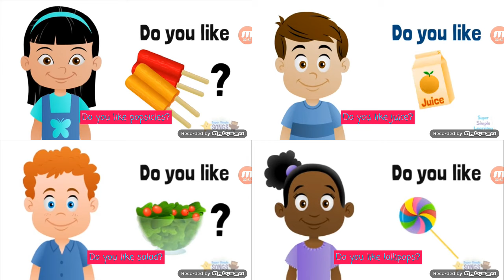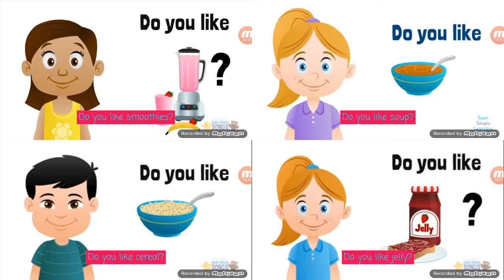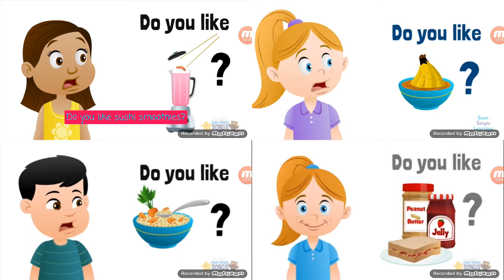eee qorupppp quropppp yummy Songs